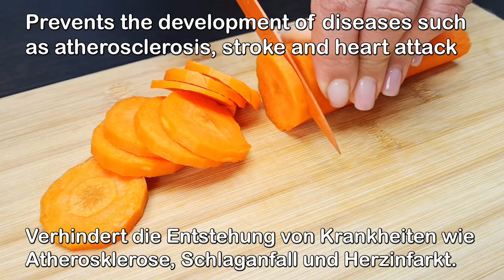Der Tod beginnt im Darm! Der ganze Schmutz wird aus dem Körper kommen! Reinigt den Darm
Der Tod beginnt im Darm! Der ganze Schmutz wird aus dem Körper kommen! Reinigt den Darm, stellt die Immunität wieder her. Ich zeige dir, wie du aus 1 Granatapfel 3 Naturheilmittel für einen gesunden Körper zubereiten kannst. Vergessen Sie jedoch nicht die Kontraindikationen und konsultieren Sie vor der Anwendung unbedingt Ihren Arzt!

Rucept Nr. 1
Zutaten:
1 Granatapfel
1 Orange
500 ml (17 fl oz) Wasser

Rucept Nr. 2
Zutaten:
1/2 Zitrone
1 Karotte
1 schwarzer Rettich
1 Rote Bete
natürlicher Honig

Rucept Nr. 3
Zutaten:
400 Gramm / 14 oz / Brombeeren
4 Löffel Honig
50 ml / 2 fl oz / Wasser
Bleib gesund!

Freunde, wenn euch das Video gefallen hat, liket 👍 und schreibt einen Kommentar. Für dich ist es nicht schwer, aber für mich ist es eine sehr gute Motivation! Wenn Sie Fragen haben, schreiben Sie in die Kommentare, ich werde so schnell wie möglich antworten! Ihre Unterstützung bedeutet uns sehr viel!

❗WICHTIG! Der Kanal ist nicht medizinisch und ich probiere nur die hier geposteten Rezepte an meinem Körper aus. Vielleicht haben Sie Kontraindikationen für einige Inhaltsstoffe. Konsultieren Sie vor der Anwendung Ihren Arzt. Achten Sie unbedingt auf die Reaktion Ihres Körpers.